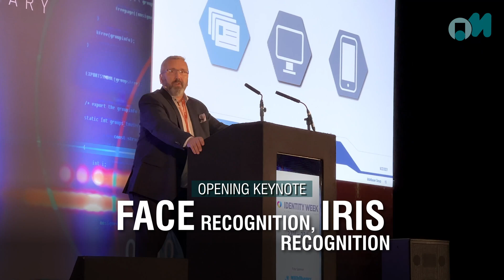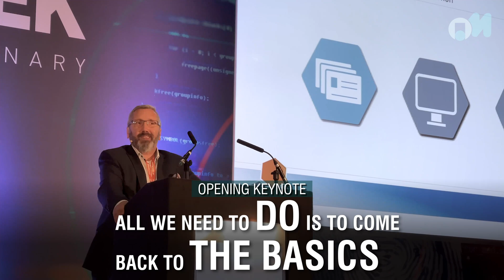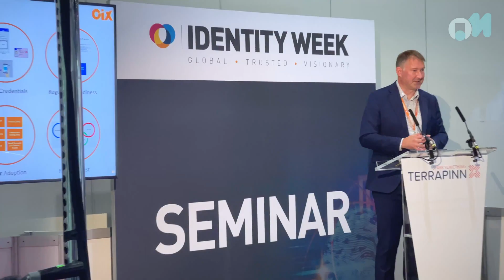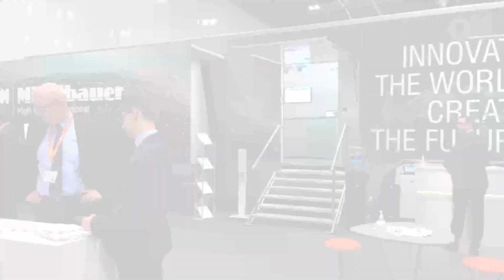Hi-Tech Exhibition in London | Highlights from Identity Week 2021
Mühlbauer was one of the biggest highlights during the IdentityWeek 2021 in London. (Literally!)

We brought our huge TECURITY Truck inside the exhibition hall, where we presented our latest technologies in the identity sector to promote innovation, new thinking, and more effective identity solutions. Visitors also got the chance to get their hands on our latest Mühlbauer document samples packed with the latest security standards, and even got their own customized documents instantly with our personalization systems on the truck.

During the conferences, our experts ; Matthias Köhler and Lutz Richter gave insightful speeches about the future of identity and how we can provide a sustainable & feasible solution. This is where technology and innovation come into play to help address the current challenges in promoting inclusion and closing the identity gaps.

We also discussed with the brightest minds in the identity sector such as INTERPOL, the UN and several representatives from the private and government sectors on how to overcome the serious issue of identity theft and cyber-attacks. We also raised awareness for today’s problem of authentication in this technologically-driven world. This is no easy task and we at Mühlbauer are ready to take proactive actions in making the world a safer place.

If you’re interested in discussing more on these topics or want to have more information about our products and solutions, please approach us in the comment section or contact us via email: